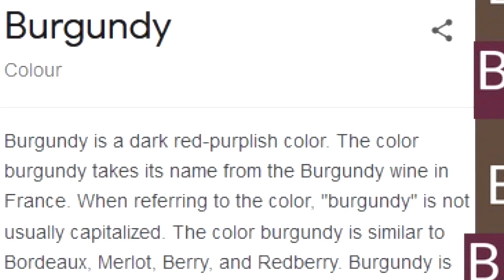driving past a bank robbery on FiveM | The Gallery RP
driving past a bank robbery on the gallery rp

*special* thanks to senpaistuff, great guy and streamer